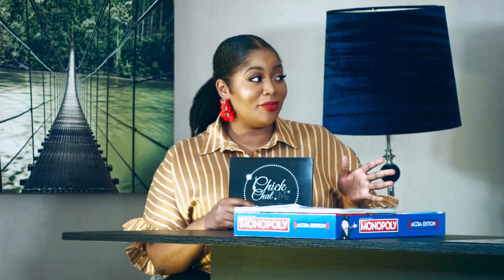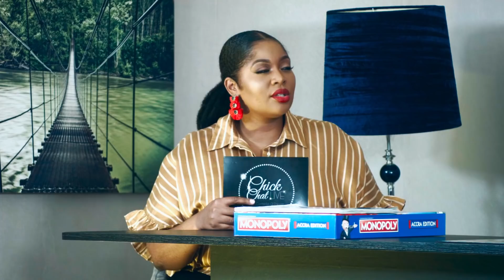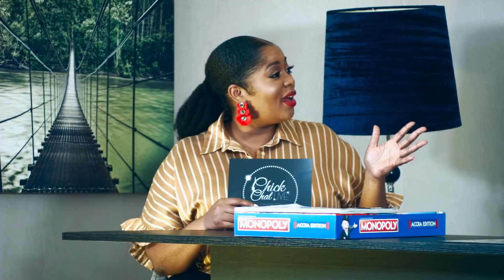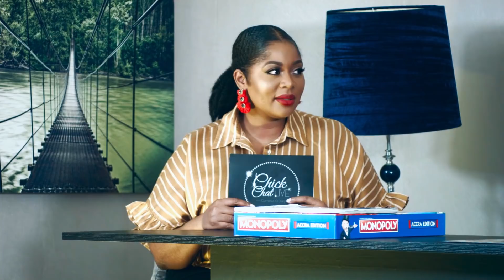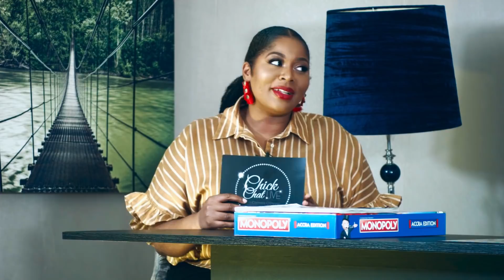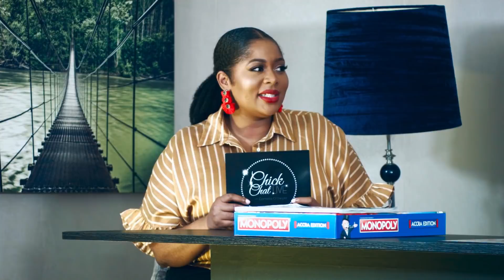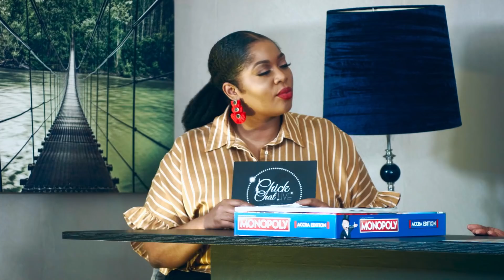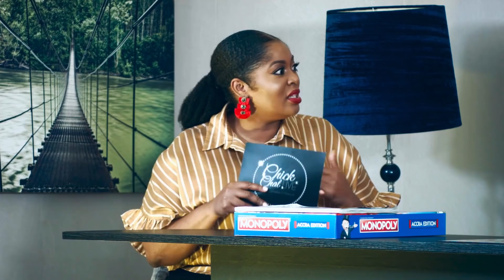THE ONLINE YOU VS THE REAL LIFE YOU S2EP2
First Segment:Talking Yourself Up

On this segment we address the idea that some women have a hard time with self affirmation and self promotion. Trumpeting one’s accomplishments and achievements and “putting yourself out there” is a complex issue for a number of women. If you find this uncomfortable then you won’t want to miss this. Should you be able to or could you at the snap of a finger sell what you do or the best of yourself in under a minute. Do you believe in talking yourself up in order to be noticed or are you very much a “let my work speak for itself” kind of person. This episode features Adaku Ufere-Awoonor, Sacha Okoh and Edma Ohemaa Lawer.

HOT TOPIC: Online You vs. The Real Life You

On this segment we explore what it means to be a woman on the internet. What we edit out, post and filter. We dissect how far people go to bend the Internet to their will.
Crafting ones image online and controlling your edits can project a different persona to who you truly are. The subject is broad and varied but should we be held accountable for how we are expected to be online or is putting your best foot forward without boundaries or limitations. Is there a disconnect between who you are online vs who you are in real life.
Thanks for hangin'! Chick Chat Live is the destination for music, talk and laughter; bringing a refreshing perspective and vulnerable approach to daytime talk in the digital space. It is a platform that aims to encourage and strengthen bonds of solidarity between all women especially of African descent.
The show features a diverse mix of celebrities, influencers and everyday people coming together to share their stories, opinions, life hacks and talents.